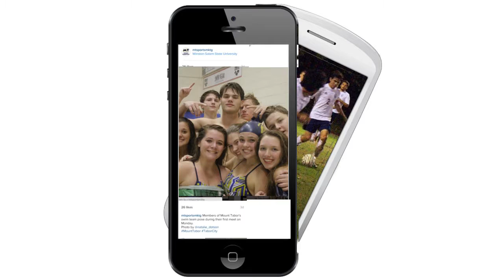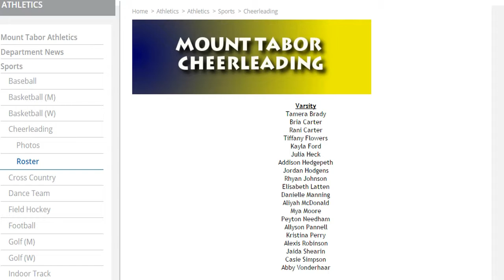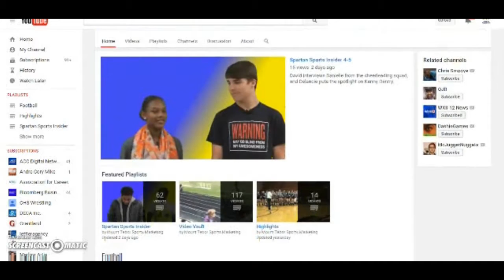Spartan Sports Insider 4-20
Kendall interviews Hayden from the track team, and Mya put the Spartan Spotlight on Connor Chessock.